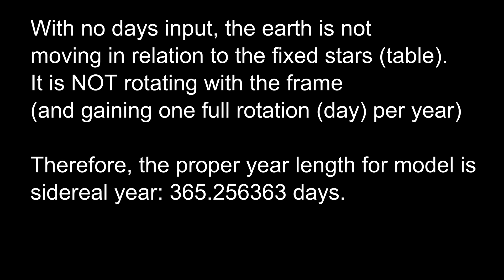Lego Orrery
Little astronomical toy which simulates the motion of sun, earth and moon.

My main goal was accuracy: it is over 99.86% accurate for earth and moon motion, all without going into some insane gear ratios and heavy differential addition/subtraction magic.